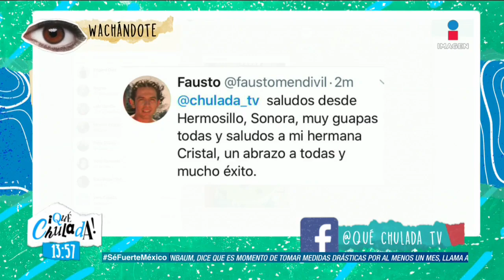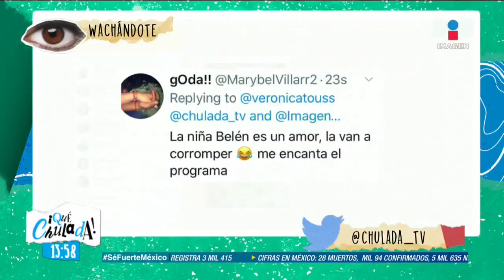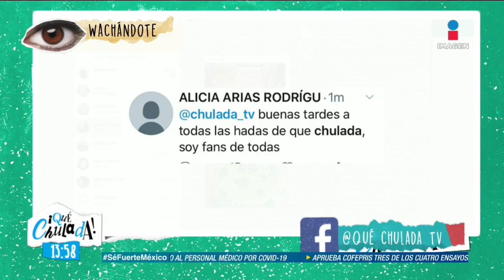QuédateEnCasa: Los platillos que Verónica Toussaint ha preparado en su aislamiento | Qué Chulada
Estos son algunos de los platillos que VerónicaToussaint ha preparado durante este aislamiento.